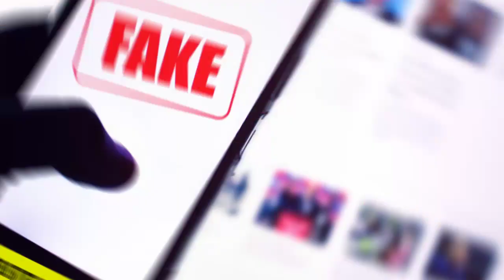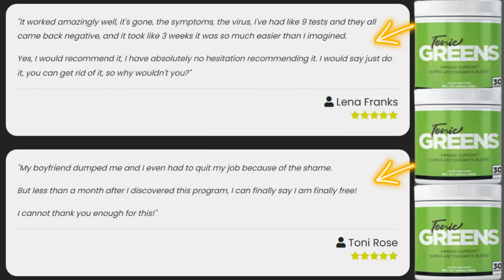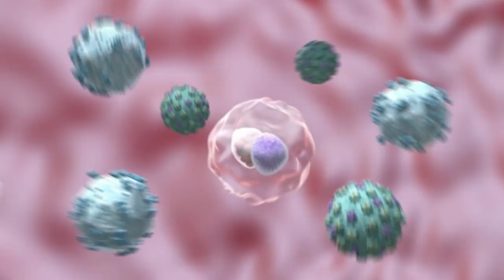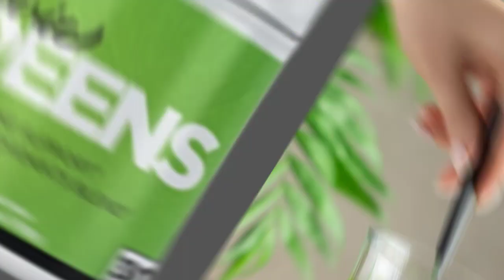TONIC GREENS⚠️BEWARE! CURE HERPES?⚠️Tonic Greens Review - Tonic Greens Reviews - Buy Tonic Greens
Tonic Greens is Only Sold to the Following Countries: USA, CA, UK, AU, NZ;

Tonic Greens Review:
In this video I'm going to tell you everything you need to know about Tonic Greens, before actually buying this product, and I ask you to pay close attention to what I have to say, because in this video I'm going to tell you the whole truth about Tonic Greens, so watch this video until the end because I have two very important alerts that will help you preserve your health and I will also help you not to lose money with Tonic Grrens.
Thousands of customers are seeing results with Tonic Greens in just 3 weeks of use and are completely satisfied.

What is Tonic Greens and Does it Really Work?
And the answer is yes, Tonic Greens works. Tonic Greens, is a very powerful and effective powdered natural supplement that can fight the herpes virus and will also help to improve your immune system.
This natural remedy will destroy the herpes virus by attacking its DNA strand and ultimately destroying the virus from your body. This powdered form of the supplement can provide significant relief from genital HSV-1 and HSV-2 symptoms.
Tonic Greens works primarily by strengthening the body's immune system to make individuals more resistant to disease. After taking the supplement, the attack against the two viruses, HSV-1 and HSV-2, begins. The supplement naturally slows down the growth and spread of the virus, preventing it from spreading to the face, intimate areas, and the rest of the body.

Tonic Greens Supplement!
All the components in the Tonic Greens formula aim to support the body's defense system. They are 100% organic and vital to the proper functioning of the entire body. Its potent components include: Vitamin B12, Quercetin, Cinnamon, Curcumin, Spinach, Resveratrol. The supplement was developed in an FDA approved and Good Manufacturing Practices (GMP) certified facility.

How to take Tonic Greens?
Just mix 1 scoop of Tonic Grees daily in a glass of water and drink it all at once!
The average duration of taking the supplement is 30-40 days. The first results will appear within 10-15 days after starting the administration, but this does not imply that you need to stop the treatment. To ensure long-lasting effects, it is suggested to take Tonic Greens for at least 2-3 months in a row. It is also important for you to know that Tonic Greens has no side effects as it is natural.

Tonic Greens Reviews - Final Words
Tonic Greens is the amazing discovery that reduces the painful symptoms of the herpes virus. This formula is suitable for oral and genital strains of HSV-1 and will provide significant recovery. This formula will reduce the number of infections and will speed up the healing of blisters and sores and give you a healthy body free of the herpes virus.